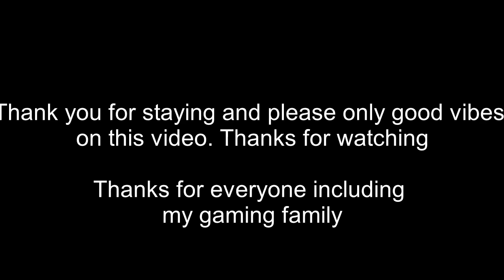My Life for you